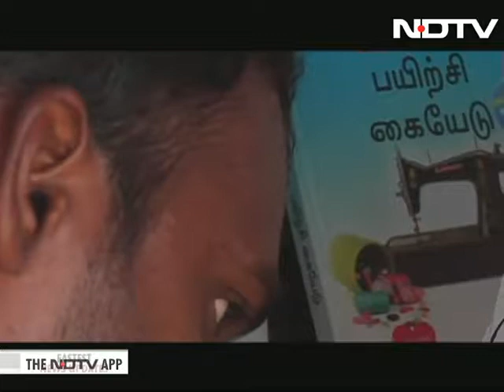Rural Men From Coimbatore Find Their Niche In Stitching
In season 3, Kushalta Ke Kadam explores a unique intervention in the lives of a few strong men from a Coimbatore village, Tamil Nadu. Coimbatore, which is known for its coconut fields, rich culture along with a vivacious modern context, is now witnessing a revolution in stitching. Meet the USHA Silai School men learners who have not only learnt the skill of creating garments through cuts and stitches but have also carved a niche for themselves within their own communities.